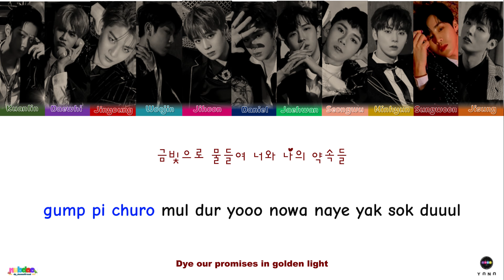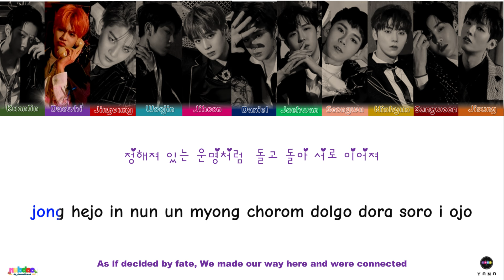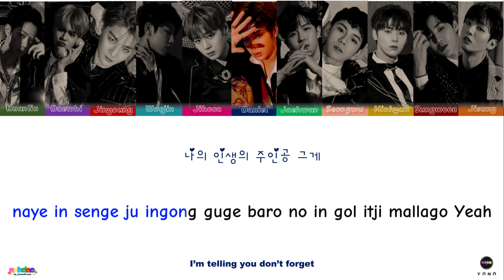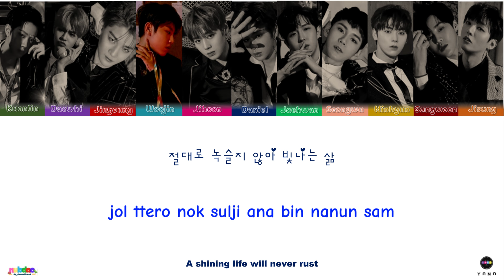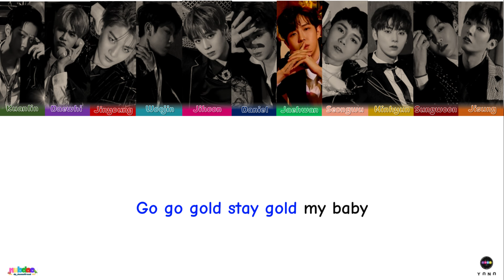【KARAOKE】Wanna One (워너원) - GOLD [Color Coded_Han_Rom_Eng]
☆ Song Details

▫️ Artist: Wanna One
▫️ Song ♫ : GOLD
▫️ Album: 0+1=1 I PROMISE YOU
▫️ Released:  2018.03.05